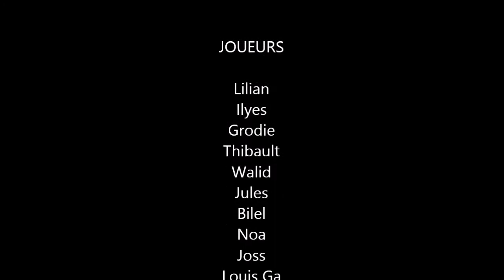Annecy Cup 2015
Equipe 1 du FC Annecy au Tournoi de foot U13